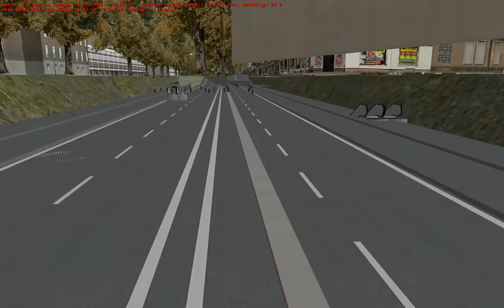Jokervation play's omsi 2 Gladbeck 5.1 tramlinie 302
Driving the 302 tramline Gelsenkirchen HBF - Buer Rathaus :)